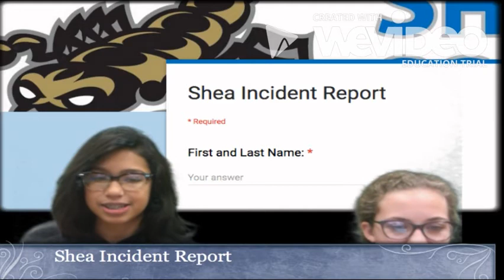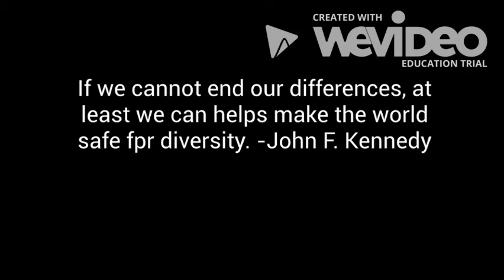SheaTV 1.12.18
Shea Middle School Student News